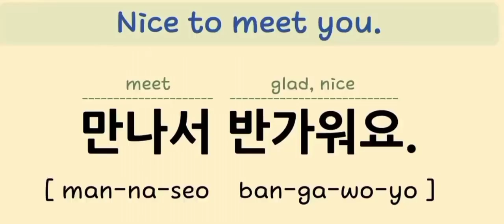how to say NICE TO MEET YOU IN KOREA?